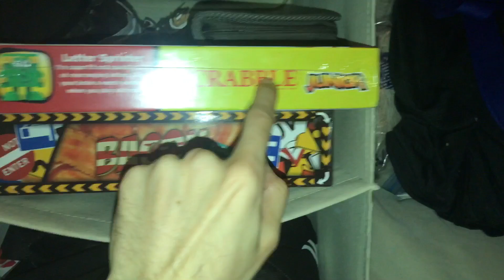Selling EVERYTHING in my CLOSET!!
I plan on moving in about 4-6 months.. so for extra cash I am selling everything in my closet. Getting rid of things.. The extra cash will also help fund my next movie/series project. I also discuss the situation with the loanshark.